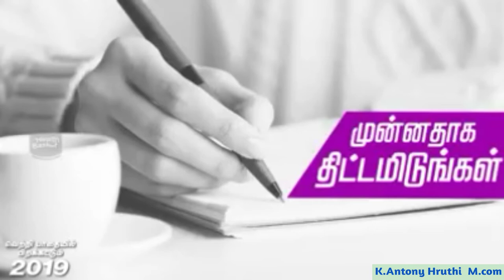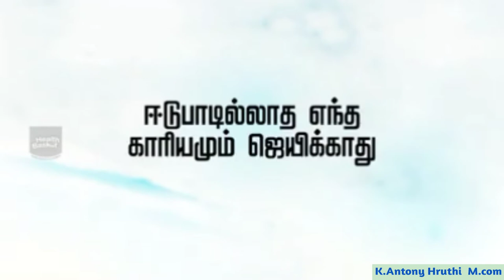Happy New Year 2019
New Year Motivation Video